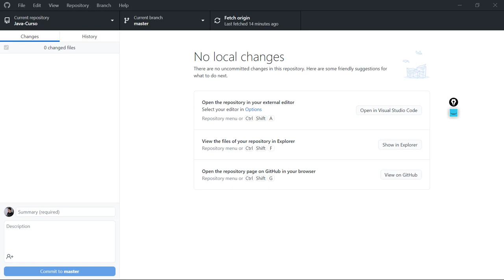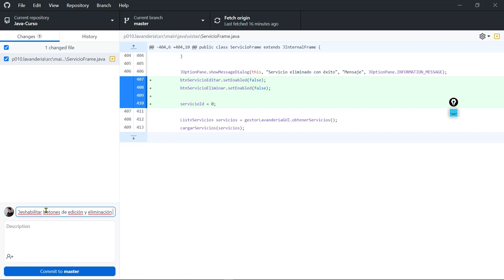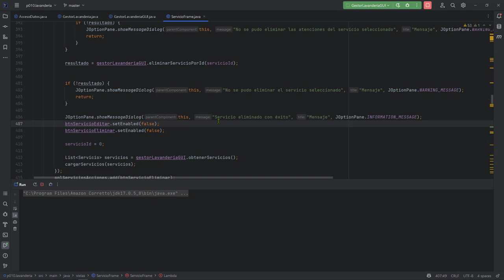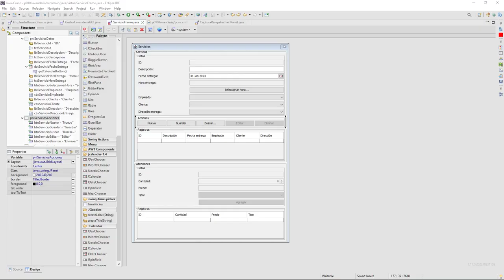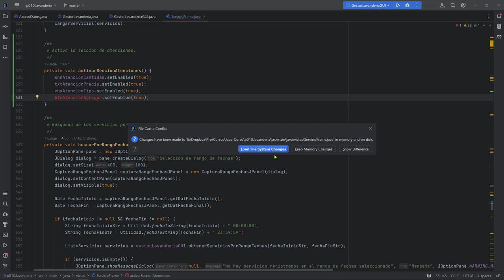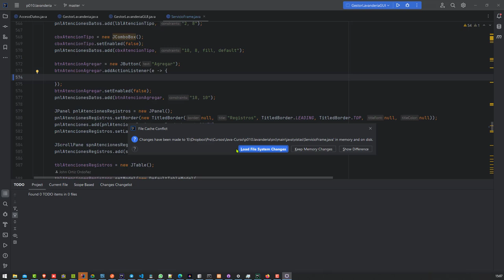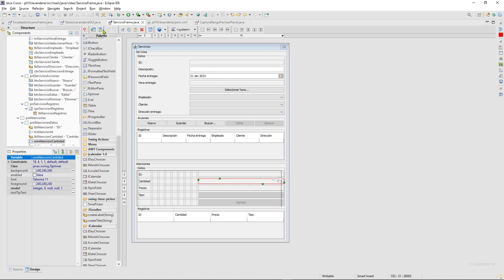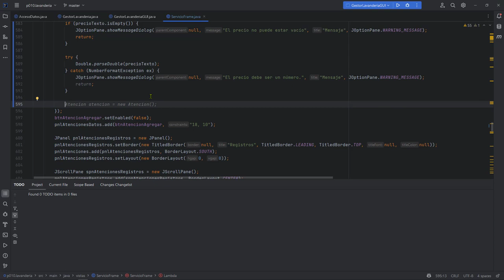Java Curso: 461 Empezar a Capturar los Datos para Asociar una Atención a un Servicio Seleccionado